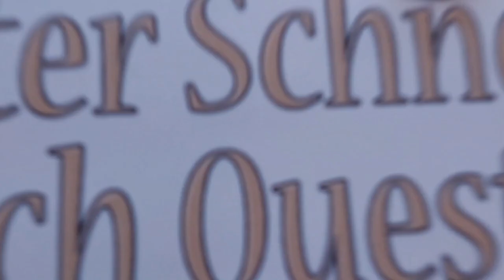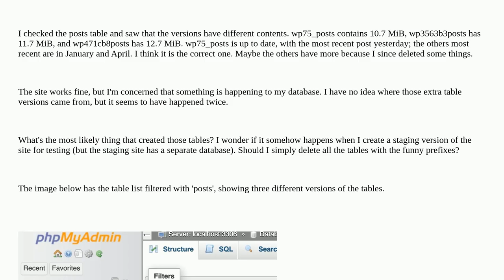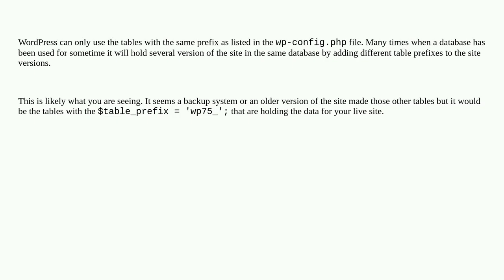Wordpress: Database table prefix different between wp-config.php and in database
Database table prefix different between wp-config.php and in database

A special thanks goes out to the community

  sql database table phpmyadmin